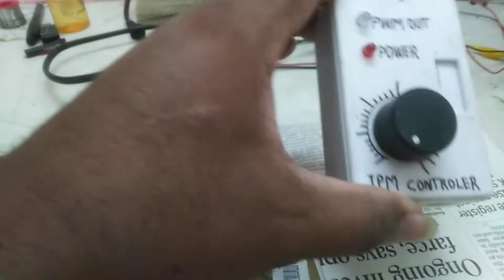SAMSUNG INVERTER REFRIFERATOR PCB REPAIR MRS Electronics #012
SAMSUNG INVERTER REFRIFERATOR

NOT STARTUP COMPRESSOR

IPM SHORTED HIGH SIDE

support me

MRS Electronics